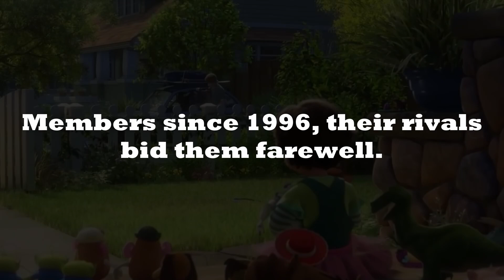Texas and Oklahoma leave the Big 12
Texas and Oklahoma leave the Big 12 in a surprisingly emotional goodbye. Got this idea from seeing Texas play the "So long, partner" clip after they beat Texas Tech a few weeks ago. Enjoy the meme!
*The Socials*
The Gaming Channel: @GamerDawg33